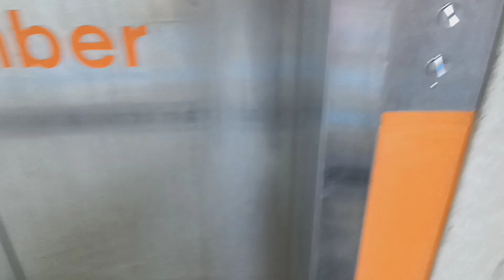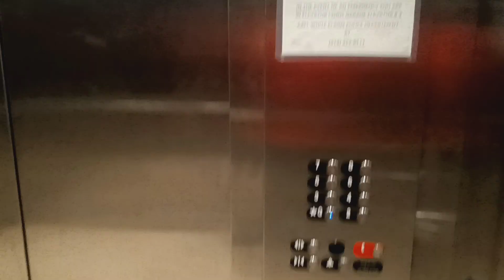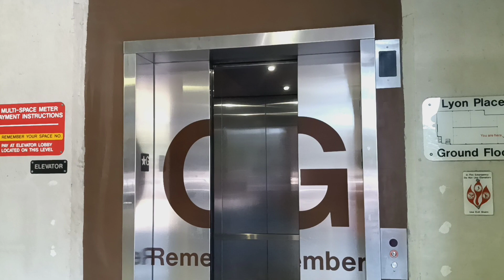Otis Series 7 traction elevator at the MW - LP parking garage (White Plains, NY)